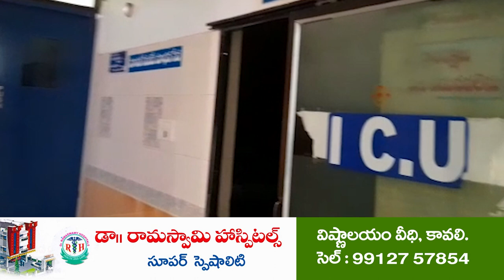ఘ‌నంగా దేవల మహర్షి జయంతి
దేవాంగ సంఘం ఆధ్వ‌ర్యంలో పారిశుధ్య‌కార్మికుల‌కు దుస్తులు పంపిణీ
దేవల మహర్షి చిత్రపటానికి పూలు వేసిన ఎమ్మెల్యే కిలివేటి సంజీవయ్య